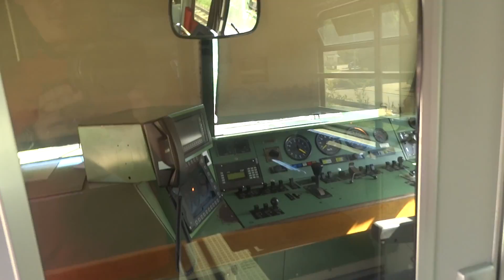628 Innenraum und Tür in Bundenthal-Rumbach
628 Innenraum und Tür in Bundenthal-Rumbach